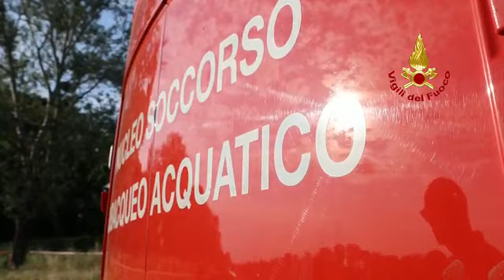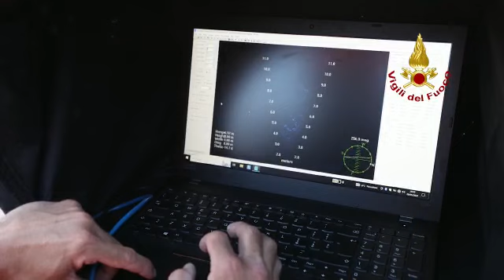Cade in Arno e scompare - Ricerche dei sommozzatori